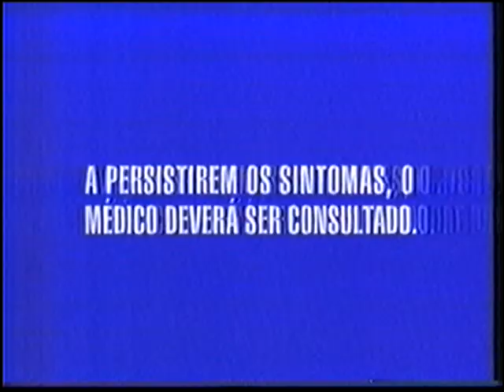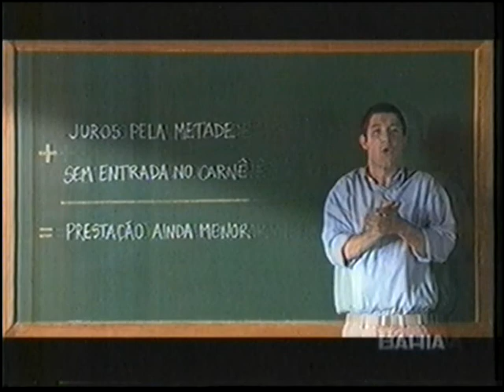Intervalo Comercial - Ultimo Capitulo de Kubanacan - Bloco 1 [TV Globo - 2004]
Propagandas na Ordem:
• Chamada: Jornal Nacional
• Grandene Adriane Galisteu
• Estomazil
• Jornal O Globo
• Casas Bahia
• Da Cor do Pecado: Chamada